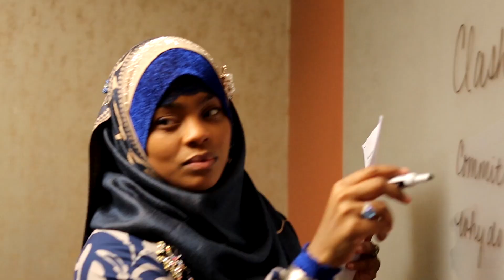Relationship Lessons: When one takes their own soul - pt .2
Salaam/Peace,
They say that through challenges come growth and learned lessons. Even through some of the most difficult, devastating and drama filled moments in our lives we can find those lessons if we look for and are open to them. is where you can join an authentic Polygamous Community, in this vid , I continue to discuss what a loss of one of my eldest son's closest friends taught me about relationships and how it now impacts my life and my coaching.

Timestamps:

1:00 | The effect of bottling up your emotions

3:14 | Addressing our human needs of different areas from our life

4:05 | How our words can affect our loved ones

6:29 | Being aware of the emotions of others before it's too late

7:09 | Don't beat yourself up over the decisions others have made for themselves

9:00 | Men operate differently from women. What can we do?

10:00 | Lessons learned from this experience

12:01 | Making the decision for change & emotionally abusive behaviors

14:13 | Facing challenges in life & conclusion

Success ONLY Comes Before Work in the Dictionary!